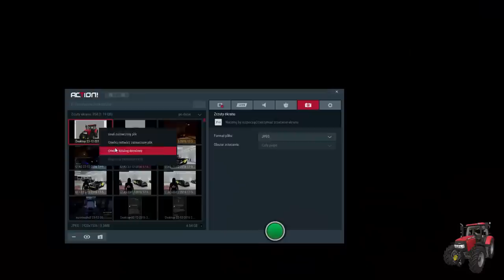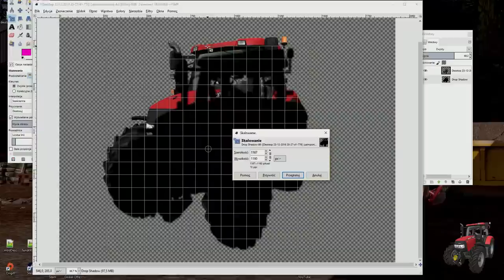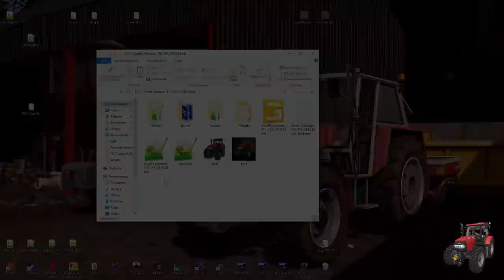Jak zrobić (Store.dds i Icon.dds) w dobrej jakości - Poradnik FS17 | Gimp 2.8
Rec: Action
Montaż: Camtasia Studio 8, PowerDirector 14, Sony Vegas Pro 13, Addobe Premiere PRO
Montaż: zdjęć: Addobe Photoshop CS6, Gimp 2.8